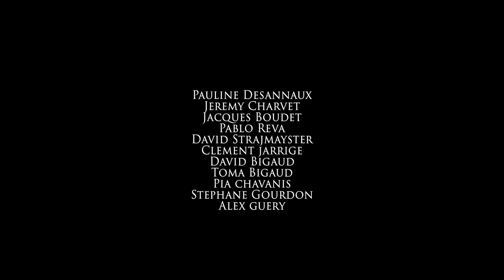StarChild (Short film trailer)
StarChild (shortfilm)
Directed by Alex Guéry

Screenplay Alex Guéry, Jérôme Grenier, Corentin LeMeur

Character :
Pauline Desannaux
Jeremey Charvet
Jacques Boudet
Pablo Reva
David Bigaud
David Strajmayster
Pia Chavanis
Stéphane Gourdon
Toma Bigaud
Alex Guéry

DOP : Alex Guéry
Editing : Corentin LeMeur
Sound : Nicolas Miljeu

2020